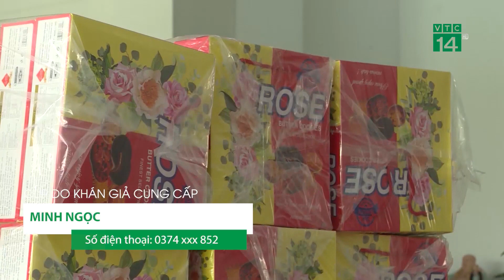Bản tin Góc nhìn khán giả ngày 16/01/2022 | VTC14